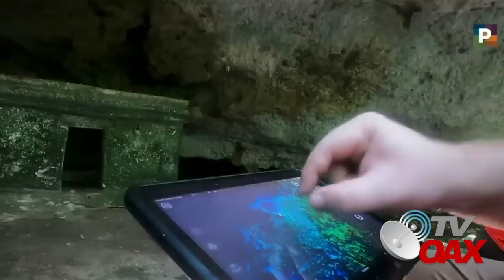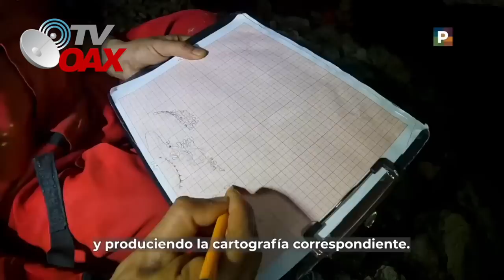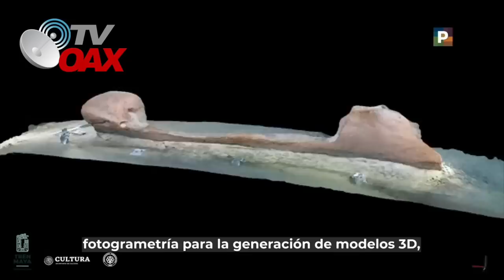🇲🇽MIRA! En cenotes y rios por donde pasara el Tren Maya desentierran grandes vestigios mayas.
Arqueologia subacuatica del INAH MEXICO desentierra grandes vestigios por la ruta donde pasara el Tren Maya.